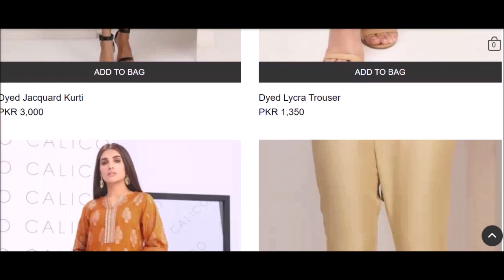Alkaram studio Eid collection new designs with price